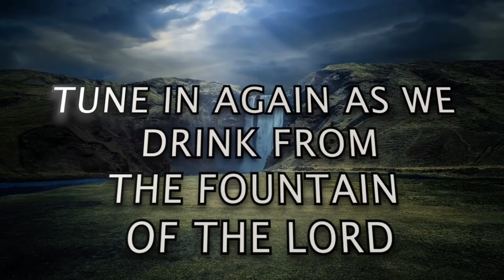S2 E5 - "Freedom To Choose" | Rev. Ebenezer Annor (PhD) | Prayer Watch Temple Ministries Inc.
Message: S2 E5 - "Freedom To Choose" ["HEALING STREAMS" SERIES]

 By: Rev. Ebenezer Annor (PhD)

 Focal Scripture: Genesis 3